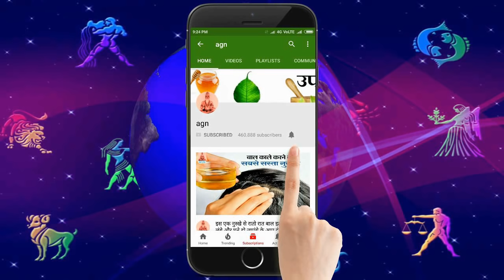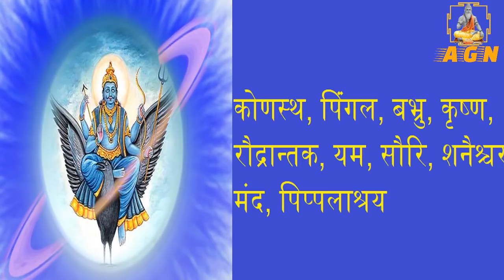शनिवार के दिन करें ये उपाय, हर कार्य में मिलेगी सफलता